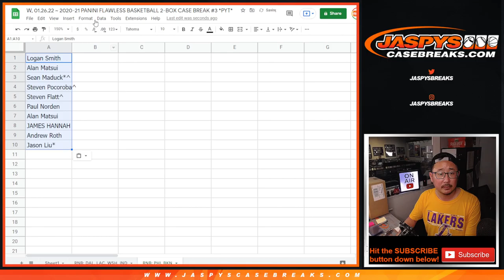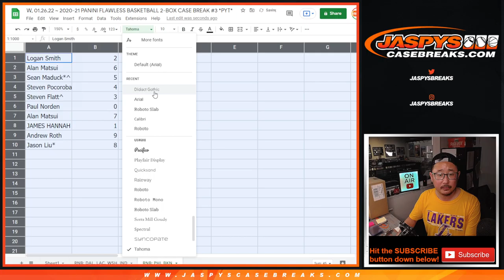RNB: PHI, BKN ~ W, 01.26.22 ~ 2020-21 PANINI FLAWLESS BASKETBALL 2-BOX CASE BREAK #3 *PYT*